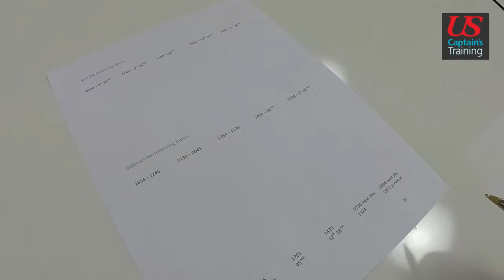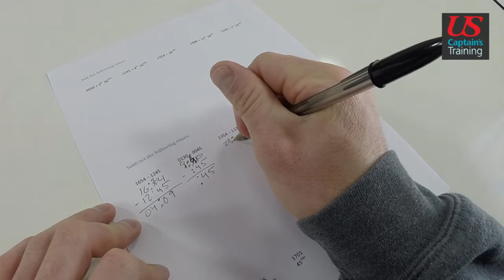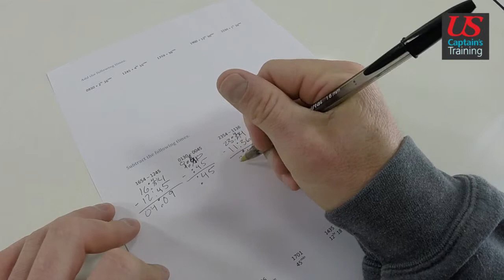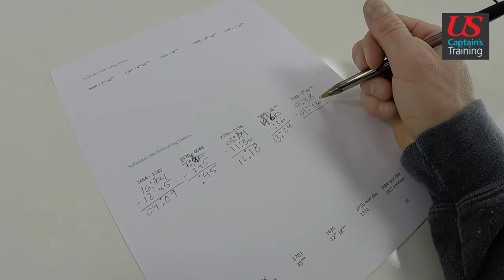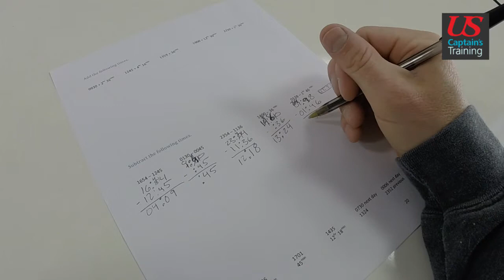Captain License Chart Navigation – Subtracting Time Practice Problems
This video is part of the online captain’s license course offered by US Captains Training. It is used in conjunction with classroom training and offered to the world for free via YouTube. The video goes over Subtracting Time Practice Problems in the chart navigation section of US Captain’s Training’s Online Master Captain’s license course.